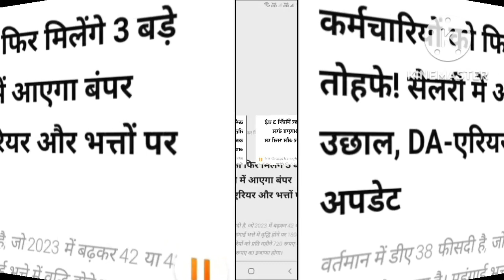सभी कर्मचारी और पेंशनरों के लिए जबरदस्त खुशखबरी।